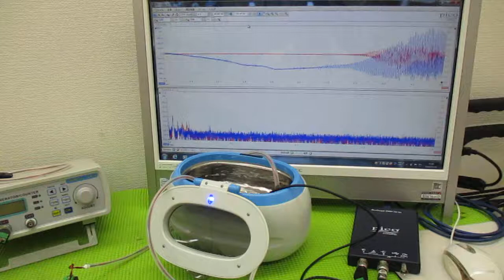超音波洗浄器による、メガヘルツの超音波洗浄技術